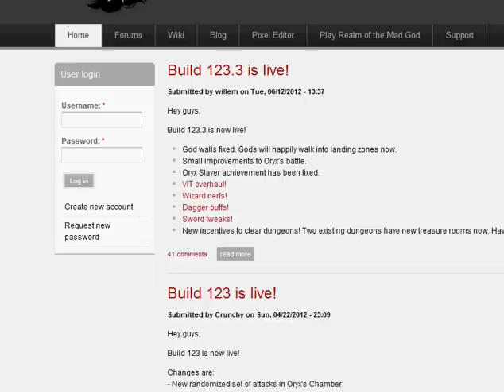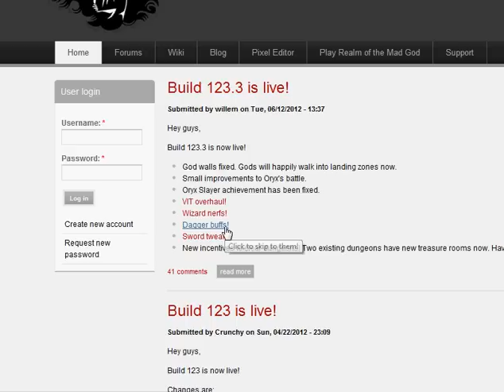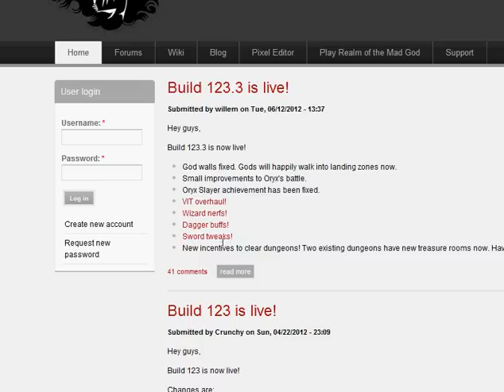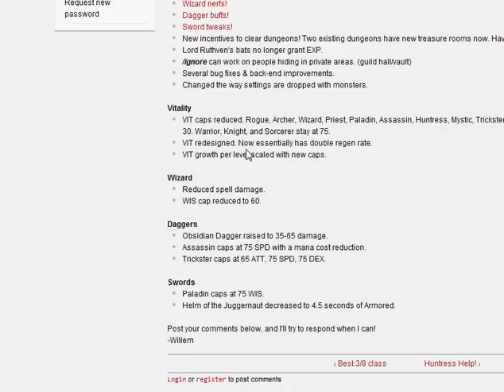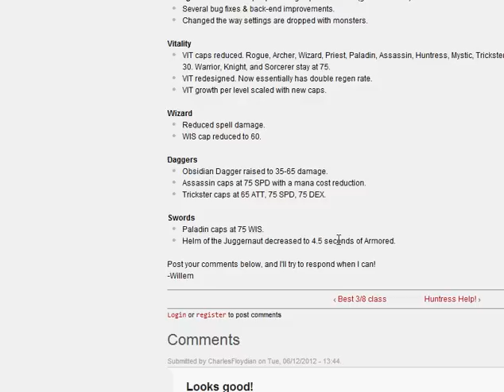ROMGod - Build 123.3 Update Discussion and Thoughts [Live Commentary]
Hey guys if you have anything to add that is what comments are for :P Hope you ENJOYED!